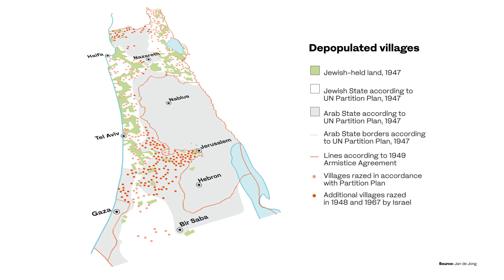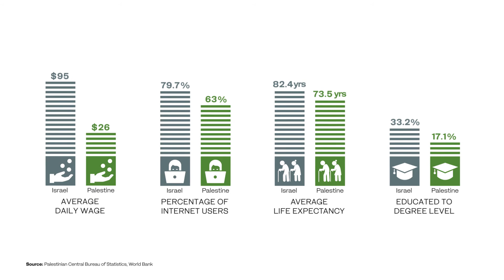The Nakba, 70 years on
This informative video shows the current state of Palestinians living in the West Bank and Gaza Strip, those who continue to live in refugee camps in neighboring countries, and the populations who have migrated away from their homeland since the terrible events of the Nakba.